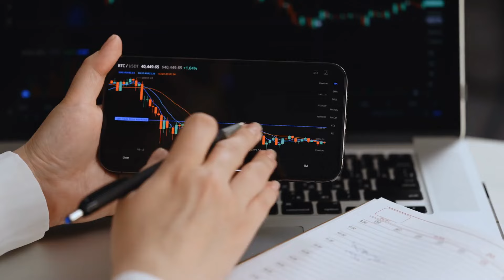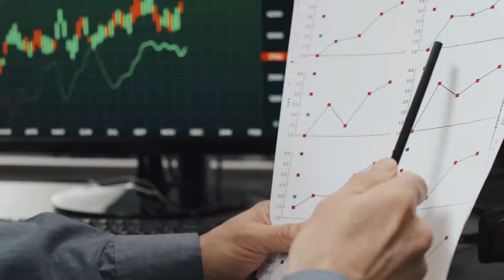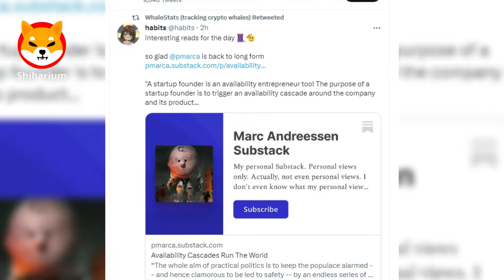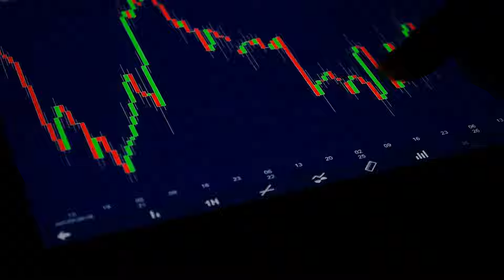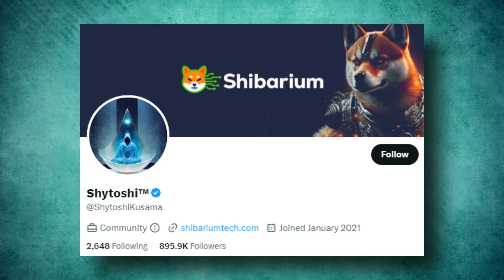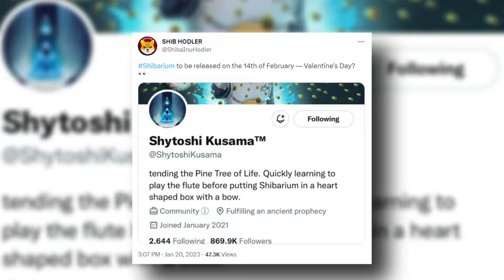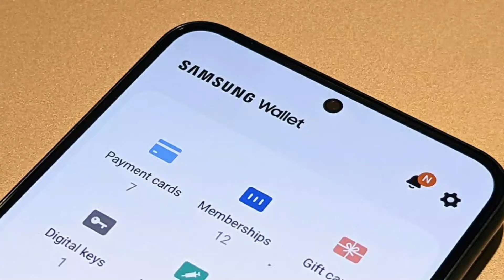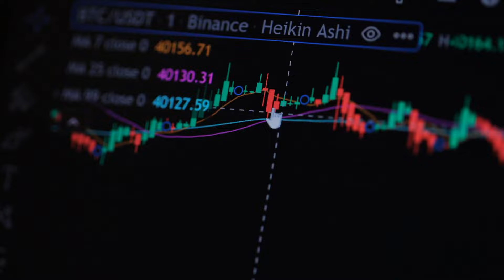SAMSUNG SOLUTION TO TURN SHIBA INU TO $3 TOKEN!! - SHIBA INU COIN NEWS TODAY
1. ELON MUSK BEGINS THE GREATEST SHIBA INU BULL RUN AFTER THIS HUGE ANNOUNCEMENT!! - SHIBA INU COIN NEWS TODAY
2. ROBERT KIYOSAKI JUST CONFIRMED IF YOU PUT $100 INTO SHIBA INU TODAY YOU WILL BE RICH!!! - SHIBA INU COIN NEWS TODAY